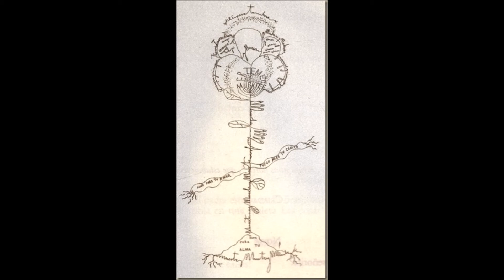CUORI SELVAGGI - "Canciòn Menor" ( Federico Garcìa Lorca) - 1997